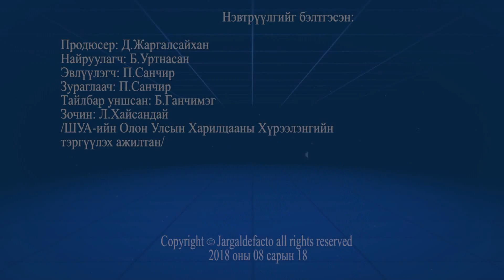Л.Хайсандай (Khaisandai Luvsan)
ШУА-ийн Олон Улсын Харилцааны Хүрээлэнгийн тэргүүлэх ажилтан

Ярилцсан сэдвүүд:
1. Одоогийн Дорно дахин судлалын хүрээлэн анх байгуулагдсан тухай
2. Соёлын хувьсгал ба Монгол- Хятадын харилцааны бэрхшээлтэй үеүд
3. Ази Африкийн судалгааны хэсэг юу хийдэг байсан бэ?
4. Автономын үе биш Богд Хаант Монгол улс гэх болсон нь?
5. Дорно дахин судлалын хүрээлэнгийн бүтээсэн эрдэм шинжилгээний ажлууд